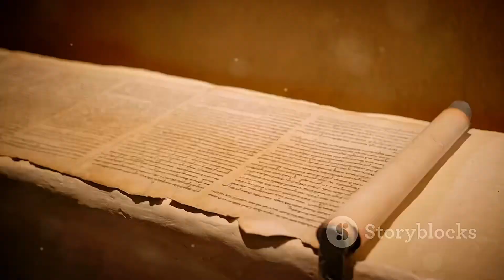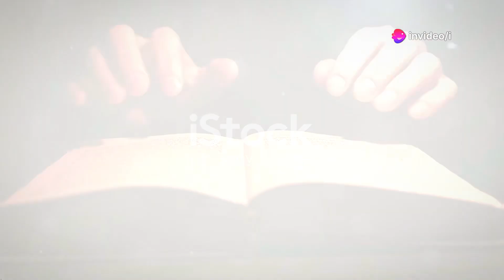Top 10 Unbelievable Facts About King Arthur You Didn't Know (2024)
📚Elon Musk's Secrets to Success:

📚Maximize Results with GPT-3: